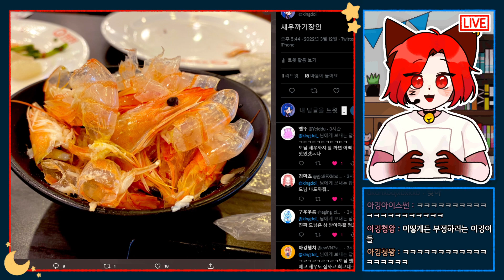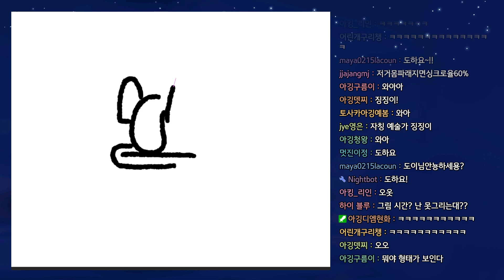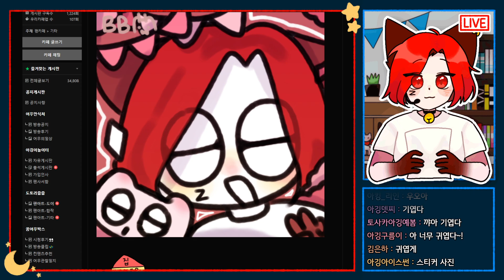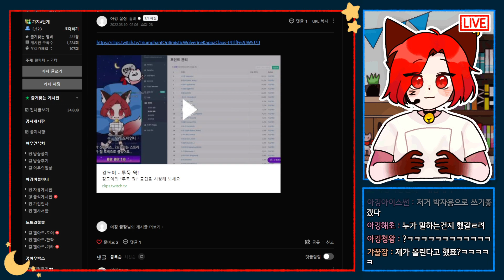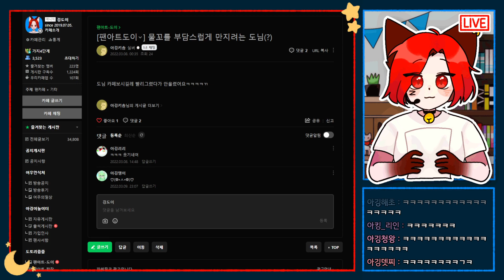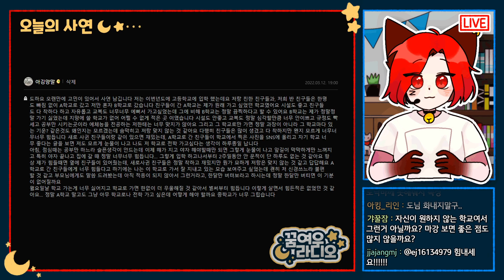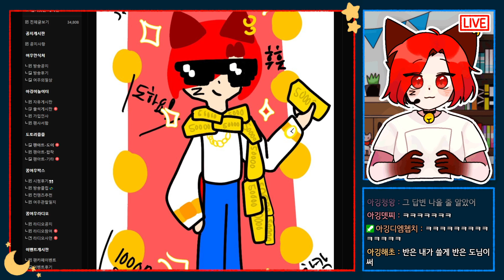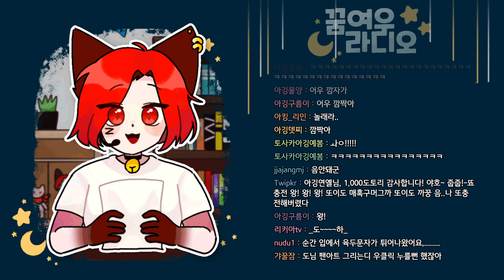2022.03.12 DJ깅도이의 꿈여우라디오 (마크 팬아트 벌칙 검사+팬카페 탐방+사연+속닥속닥 /깅도이 다시보기)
💙타임라인💙
5:12 방송 시작 /코로나 자가 키트 썰
24:18 쿠우쿠우 다녀온 썰
27:25 마크 내기 팬아트 벌칙 검사 + 팬카페 탐방
1:35:18 사연 5개
2:15:33 마크 내기 팬아트 벌칙 검사 2트
2:28:17 여우의 속닥속닥

💙라디오작가
 슈슈랑

[방송 안내]
수/금요일 오후 8시 l 소통+게임 스트리밍

[채널 규칙]
✔등수놀이, 심한 욕설, 도배, 홍보, 친목, 타 유튜버, 시청자 수 언급 비허용

[명령어]
기본: !규칙/!방송일/!인사법/!반말/!후원/!도네/!도네알림/!게임
링크: !트위치/!유튜브/!팬카페/!트위터/!다시보기/!라디오사연

후원하기 l
1. 유튜브 (채팅창 $ 버튼)
[일러스트]
라디오,도이티콘: 서담
소통창: 담하
후원창: 홍새, 바낙, 담하, 유리